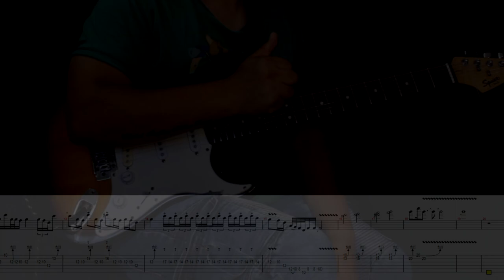Dios de mi vida - Thalles Roberto (Solo+TAB)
Aprende como tocar uno de los mejores solos de Cacau Santos
Descarga las Tablaturas ↓↓↓↓↓↓